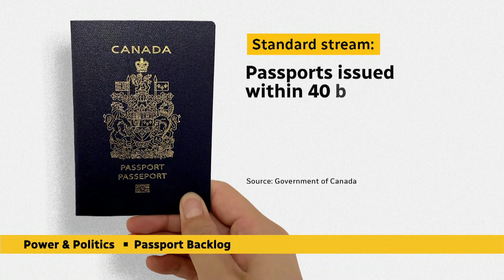Ottawa 'working around the clock' to clear passport backlog: Minister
"We're not out of the woods, but we're...trending in the right direction" said Karina Gould, Minister of Families, Children and Social Development, of the Liberal government's efforts to address the delays and backlogs plaguing the Canadian passport system.